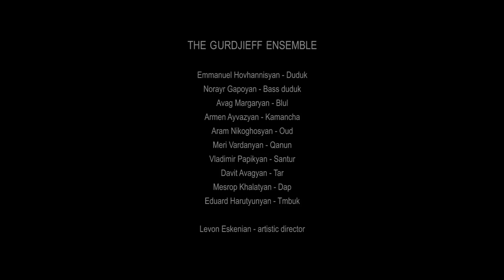Gurdjieff Ensemble & Hewar - GORANI TAMZARA- Live in Elbphilharmonie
Gurdjieff Ensemble & Hewar

Gorani Tamzara, Armenian traditional, arranged by Levon Eskenian
live at Elbphilharmonie Hamburg, March 29th, 2018
A coproduction of Morgenland Festival Osnabrueck, Elbphilharmonie Hamburg, Holland Festival Amsterdam
Camera: Michel Links, Philipp Meise
Editing: Michel Links
Sound recording: Katja Zeidler for NDR
Live sound: Martin Schmeing

Gurdjieff Ensemble:
Emmanuel Hovhannisyan, duduk
Norayr Gapoyan, bass duduk
Avag Margaryan, blul
Armen Ayvazyan, kamancha
Aram Nikoghosyan, oud
Meri Vardanyan, qanun
Vladimir Papikyan, santur
Davit Avagyan, tar
Mesrop Khalatyan, dap
Eduard Harutyunyan, tmbuk
Levon Eskenian, Artistic Director

Hewar:
Dima Orsho, voice
Kinan Azmeh, clarinet
Jasser Haj Youssef, viola d'amore
Basilius Alawad, violoncello